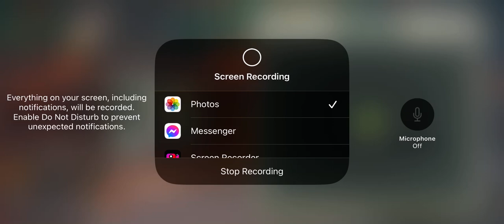Random play Repair Table Event. Day 2